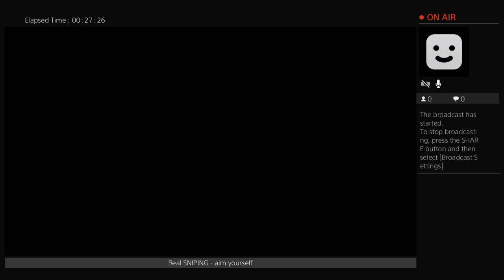Sniper Elite 4 authentic plus mode PS4 Episode 3 Viaduct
Authentic plus